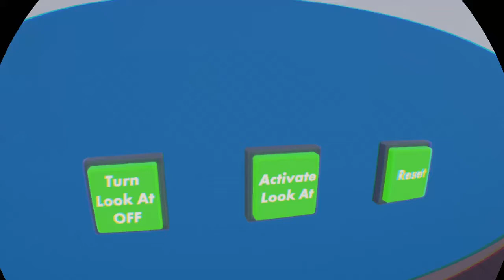Say "hi" to H3NRY!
Just a friendly robot helper that I’m working on